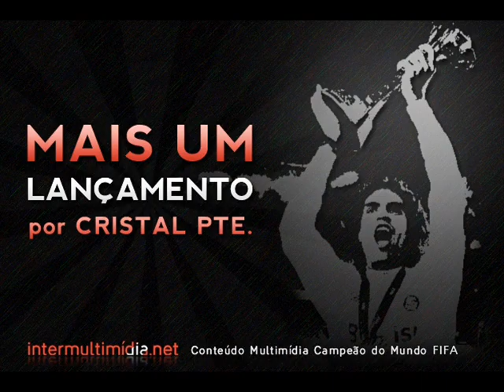Estudiantes 2x1 Internacional - Gols, Sportv - Quartas de Finais - Libertadores 2010 - 20/05/10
Copa Santander Libertadores  2010
Fase Final - Quartas-de-Finais

Data: 20/05/2010

Estudiantes-ARG 2x1 INTER

Estudiantes: Orión; Clemente Rodríguez, Cellay (Fernández), Desábato e German Ré; Matias Sánchez, Verón, Pérez (Benítez) e Sosa; González (Angeleri) e Boselli.
Técnico: Sabella.

Internacional: Pato Abbondanzieri; Bolívar, Sorondo e Fabiano Eller; Nei (Walter), Sandro (Edu), Guiñazu, Andrezinho, DAlessandro (Giuliano) e Kleber; Alecsandro.
Técnico: Jorge Fossati.

Gol: Leandro González (E), aos 19min; e Pérez (E), aos 21min, no 1º tempo. Giuliano (I), aos 42min do 2º tempo.

Cartões Amarelos: Boselli, Verón, Sosa (E); DAlessandro, Guiñazu, Sorondo (I).

Público:

Renda:

Arbitragem: Oscar Ruiz (COL).

Auxiliares: Abraham González (COL) e Humberto Clavijo (COL).

Local: Estádio José Luis Meiszner, em Quilmes (ARG).

Gols - Sportv